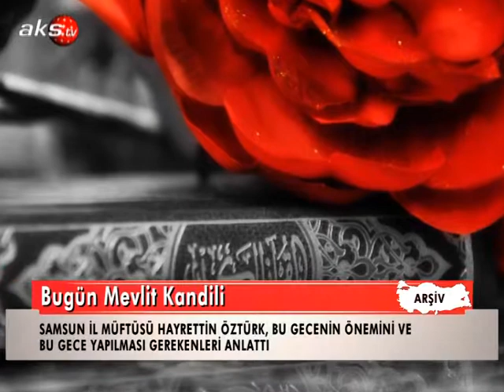AKS TV - Mevlid Kandili Haberi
Samsun Müftüsü Hayrettin Öztürk Bugecenin Önemini ve Bu Gece Yapılması Gerekenleri Anlattı.